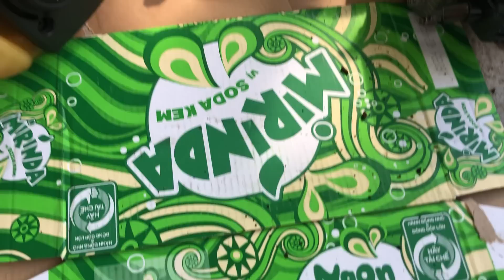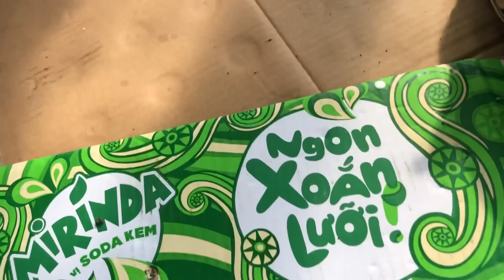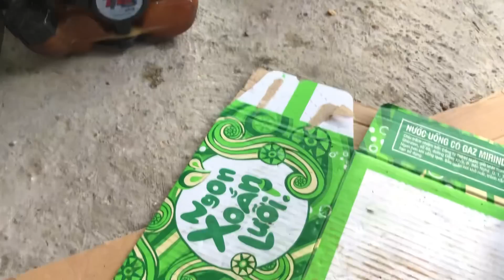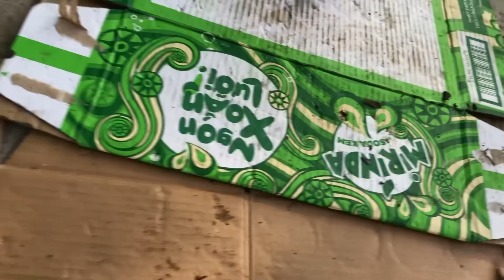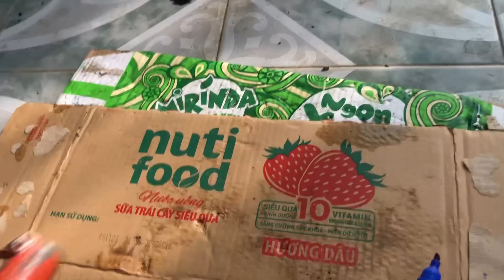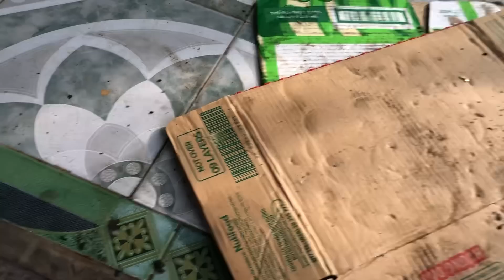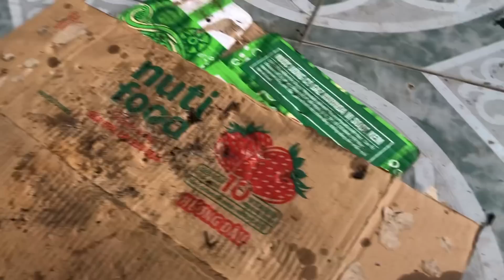11/5 Máy cắt cỏ có lô 90k